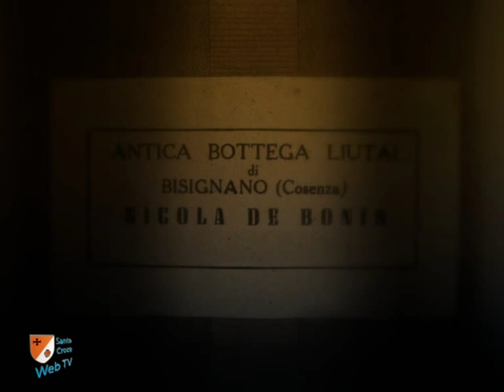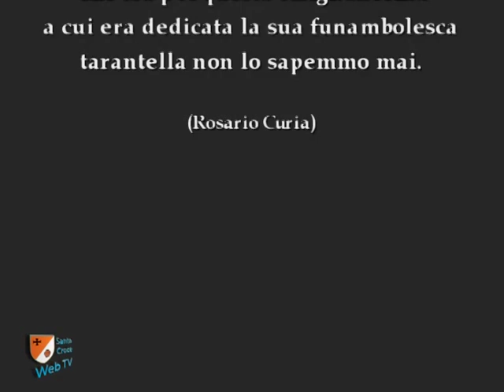Speciale Tarantella De Bonis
La Tarantella De Bonis è un brano composto dal Maestro Nicola De Bonis, liutaio di Bisignano in Provincia di Cosenza.
Nel video il brano è stato eseguito da: Eugenio Bennato, Giuseppe Donnici e Cataldo Perri, Alessandro Santacaterina, Francesco Loccisano, Pino Turco e dal Maestro Nicola De Bonis.